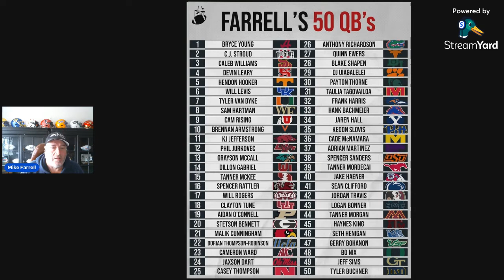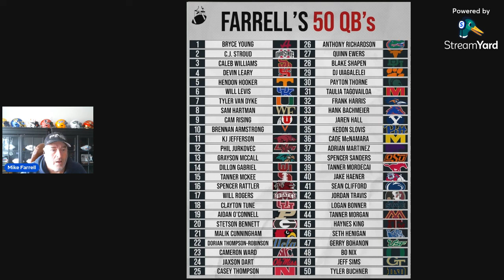Top 50 QB list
Breaking down my Top 50 QB list